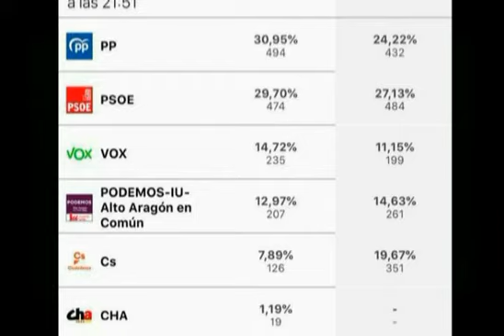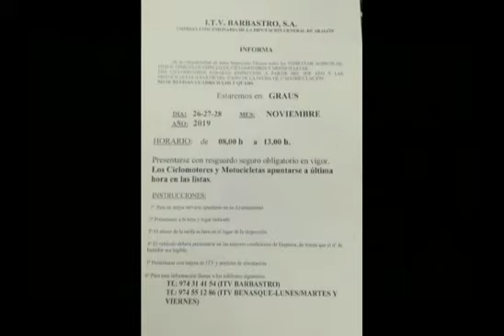GRAUS TV, inf 16 nov 19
INFORMATIVO SEMANAL GRAUS TV CORRESPONDIENTE AL 16 DE NOVIEMBRE DE 2019